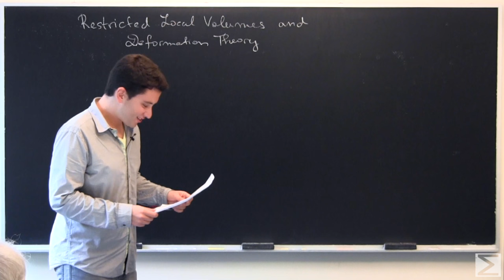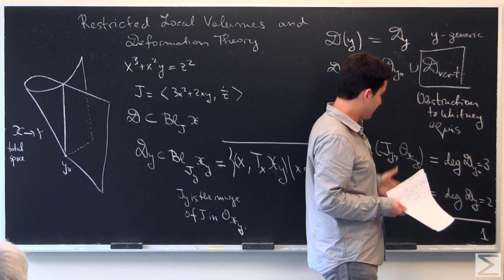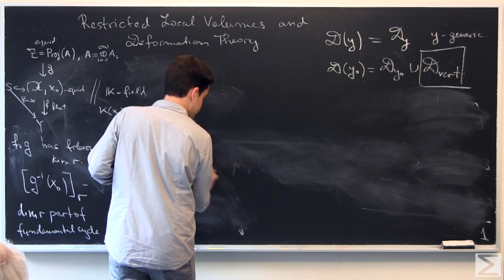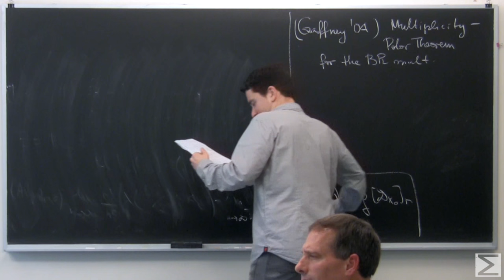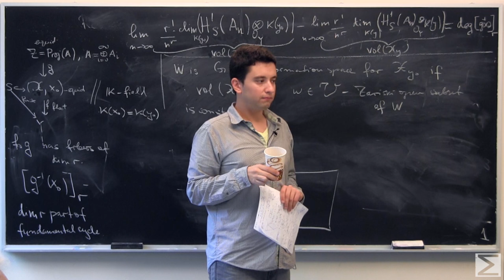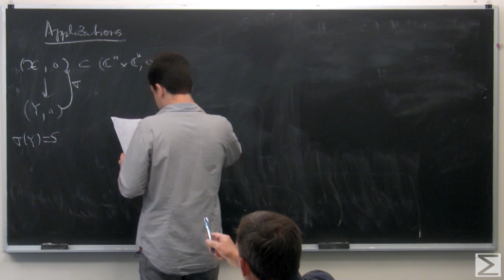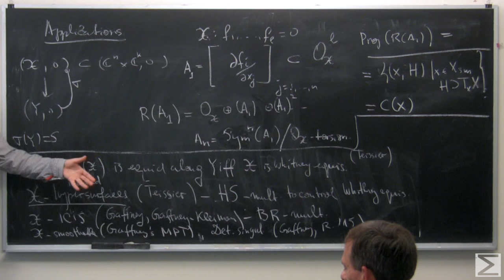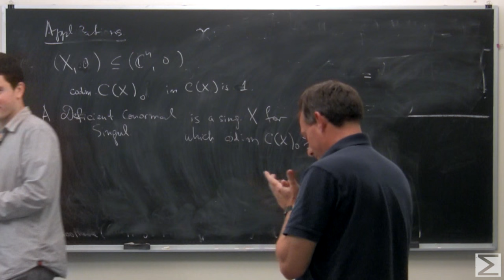Antoni Rangachev - Restricted Local Volumes and Deformation Theory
Part of the Worldwide Center of Math Lecture Series.